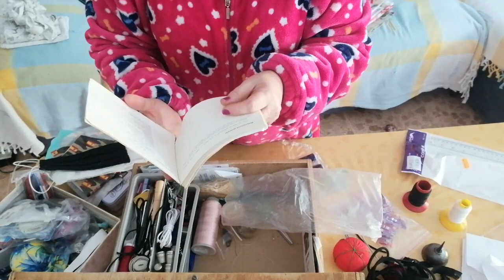KIRA SE PONE MALITA//+PREPARO PARA ADORNOS DE NAVIDAD//LLEGO EL FRIO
HOLA A TODOS HOY SUBO UN  VIDEO CON ALGUNAS COSITAS INTERESANTE ESPERO QUE 0S GUSTE